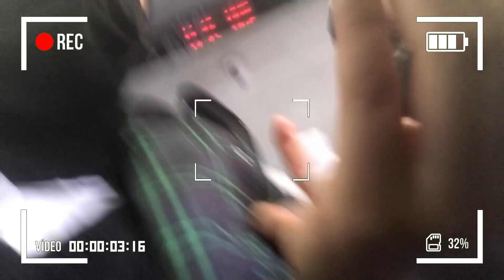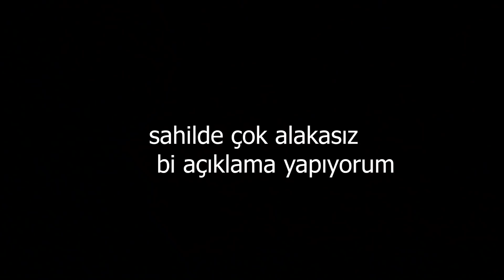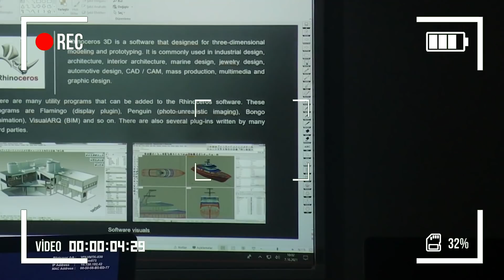VLOG 18: Oryantasyon haftası/Emre Arolat/ÇENGELKÖY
gençler selam hepiniz hoşgeldiniz birkaç günüm sizlerle :) keyifli seyirler:D